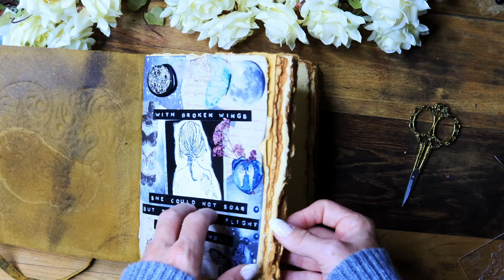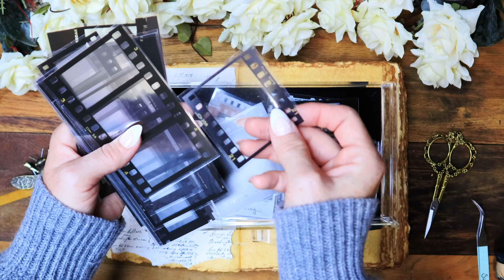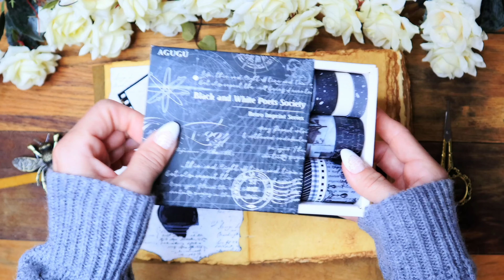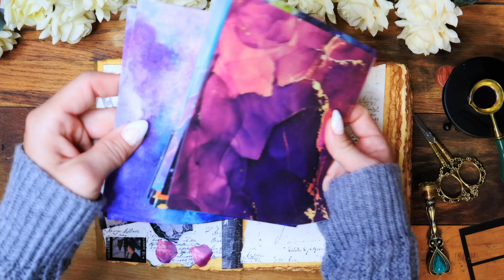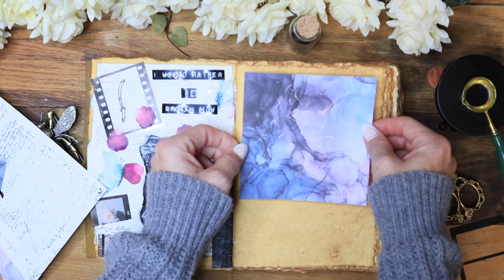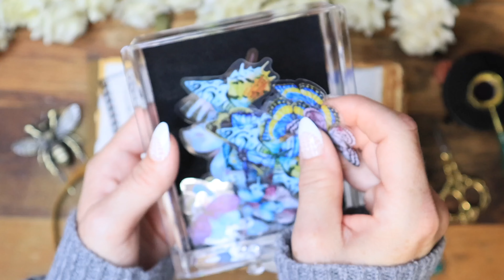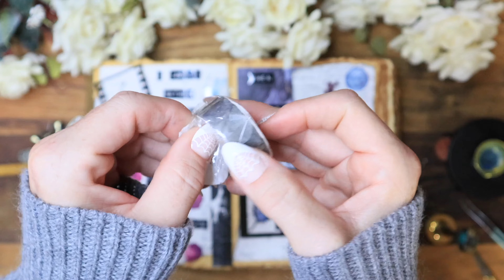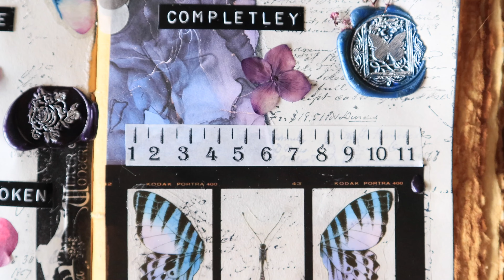ASMR | Decorating Vintage Journal | No Talking |Journal With Me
ASMR Decorating Vintage Journal With Me
Join me today as I decorate my vintage journal.  Sharing my writings, quotes and poems through journaling.